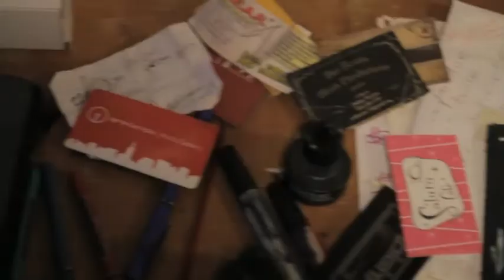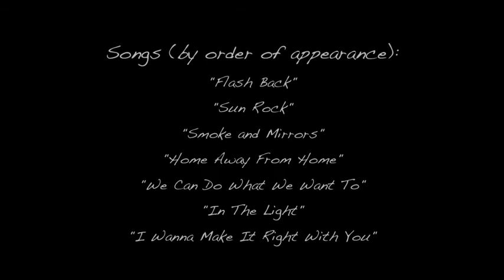Parlour to Parlour, Episode 26 - The Blank Tapes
He was among the first people I met when the door to this year's Parlour was opened up for me by Steve Taylor. He's proficient at every instrument necessary to make a complete album (and others beyond), and he has a mountain of tapes full of songs to prove it. And if you're out hittin' up the San Francisco rock clubs on a regular basis, you've probably heard him play, seen him hangin' at the bar, or even know him personally. Meet Matt Adams of The Blank Tapes!